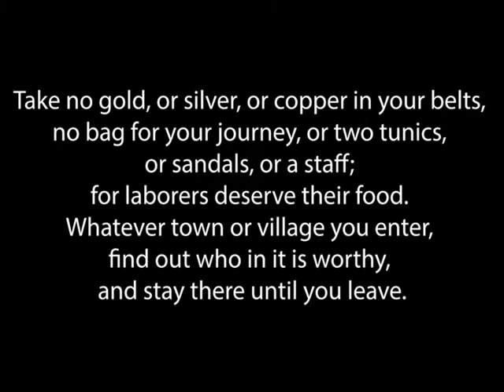Matthew 10:5-15 - Bite Size Bible Study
Join Pastor Nathan as he explores the very Jewish origins of the missionary work of the disciples and asks the question, "so what is our mission?"